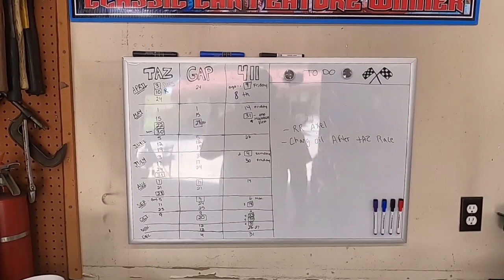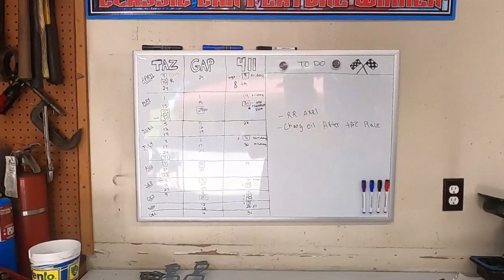First Time at 411, Classics